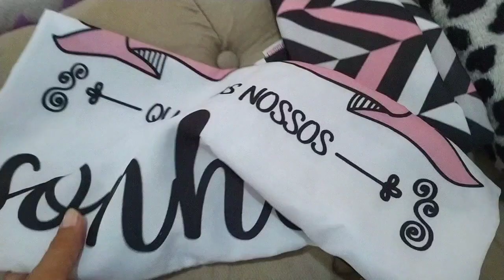Limpeza e organização do quarto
Gente me ajudem aqui no canal para que eu possa trazer pra vocês vários conteúdos legais para vocês ❤️

espero que vocês me ajudem, vamos orar por cada um que ajudar pra Deus abençoar e multiplicar na vida de vocês 😍❤️